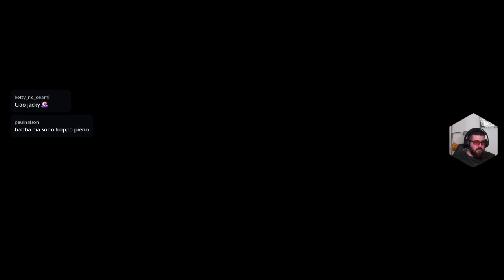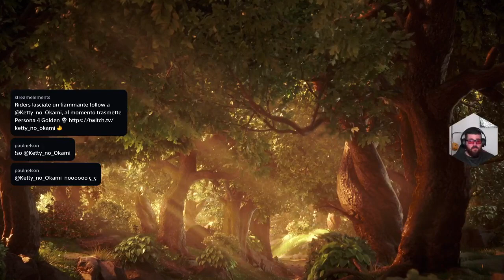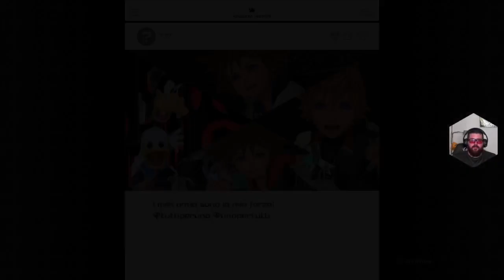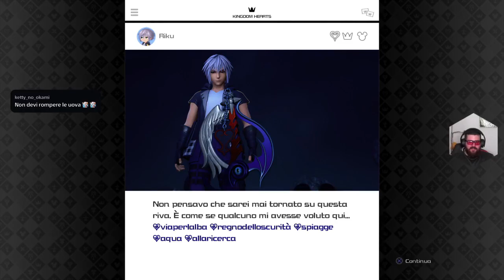💀#50🔥 Apprendere il Potere del Risveglio - Kingdom Hearts Saga